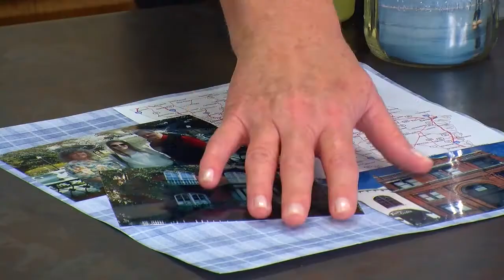Cooking Crafts Episode 15